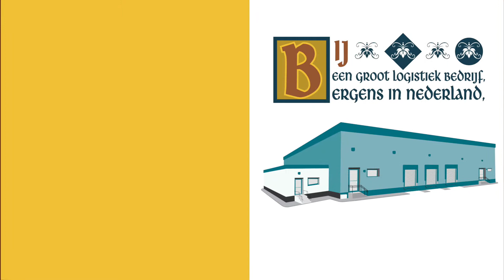SaaS400, Managed Services voor IBM Power Systems (AS/400)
De Managed Services-oplossing SaaS400 biedt organisaties die werken met een IBM Power Systems-, IBM i-, iSeries- of AS/400-omgeving een volwaardige oplossing voor de hosting van hun ICT-omgeving. Beleef ook het SaaS400-verhaal in deze video.